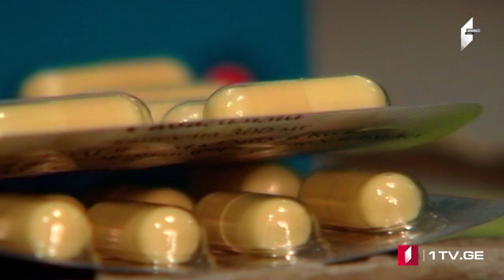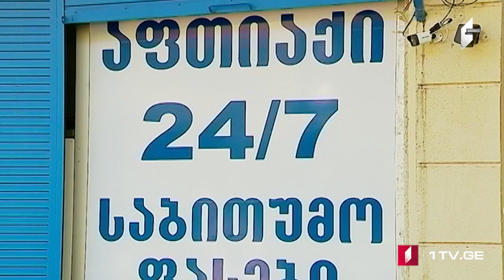Psixotrop dərman vasitələrinin reseptsiz satışı problem olaraq qalır